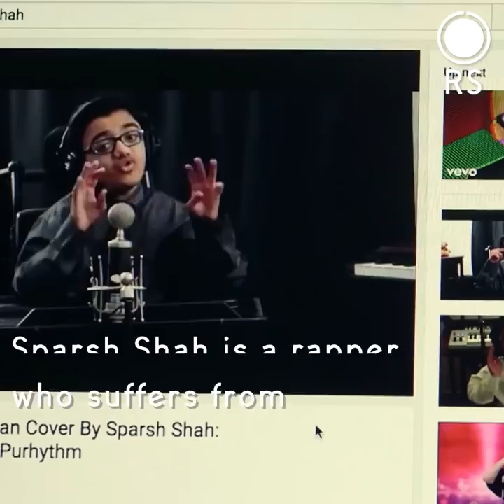Documentary Trailer - Brittle Bone Rapper: The Inspirational World Of Sparsh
This is the trailer of the real life inspirational documentary, "Brittle Bone Rapper: The Inspirational World Of Sparsh (Amazing Person Documentary) - Real Stories"

Sparsh is 14 years old and has broken 120 bones in his body (so far). He’s also an extraordinarily talented rapper. He has big dreams of becoming the next Eminem - that’s what inspires him to transcend his condition and inspire the world. He’s about to give the biggest performance of his life, but first comes the biggest operation…

Content produced by Doc Hearts on behalf of Little Dot Studios.

Check out their new website for more incredible documentaries: HD and ad-free.

The information and links on this page are suggested sources of support for issues that come up in our Real Stories Originals documentaries. (They are offered in good faith but inclusion below does not indicate any kind of endorsement).

Great Ormond Street Hospital for Children, London - Medical information - Osteogenesis Imperfecta